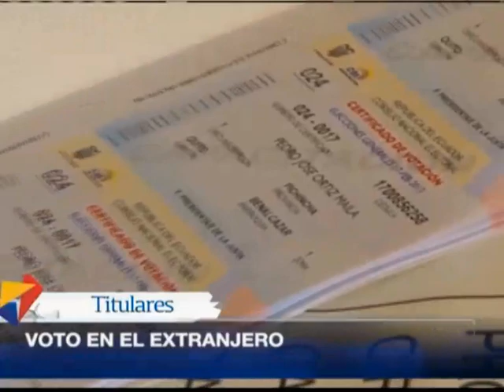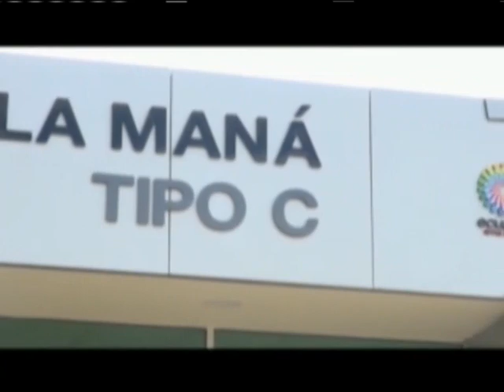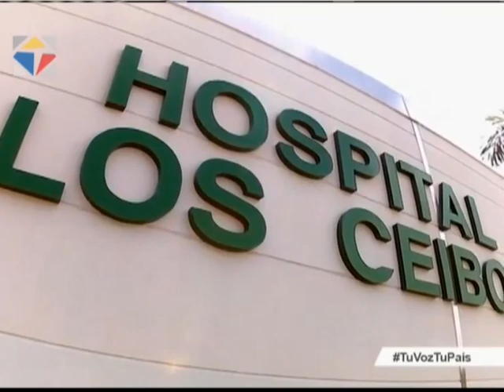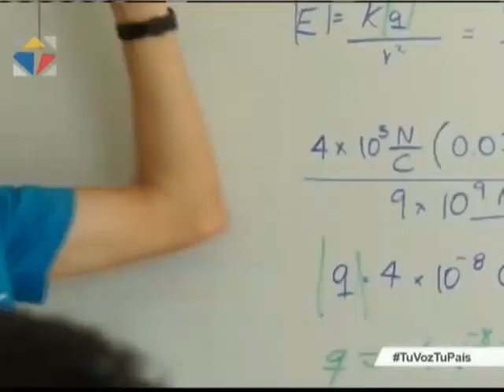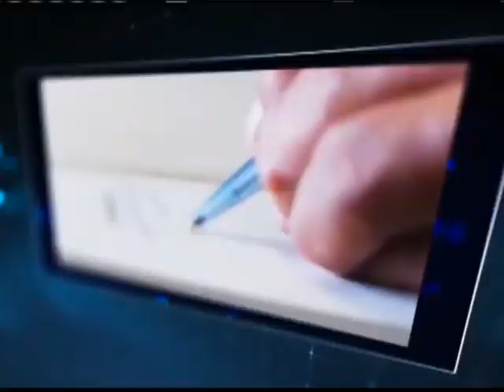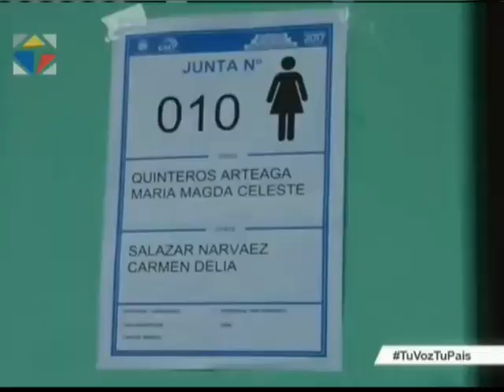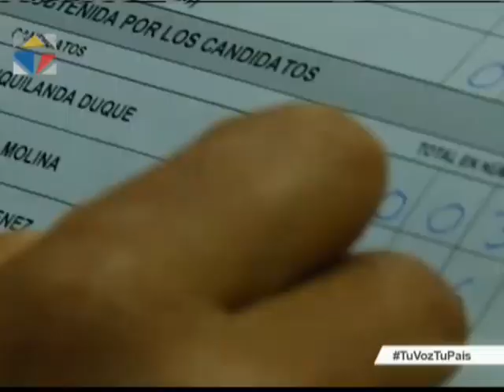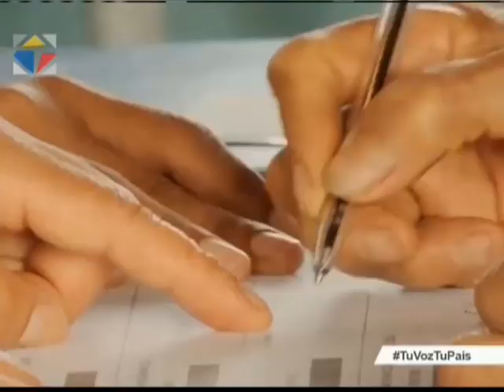Noticiero Ciudadano, tercera emisión 30/03/2017